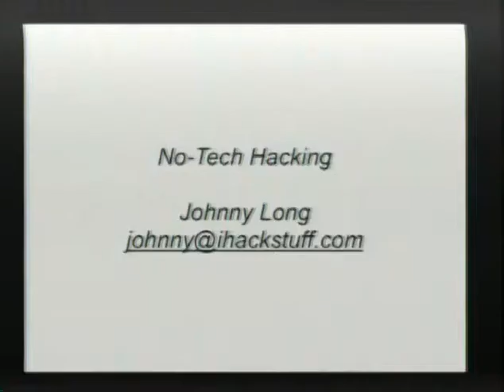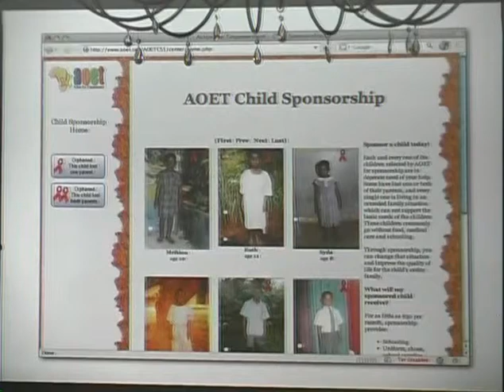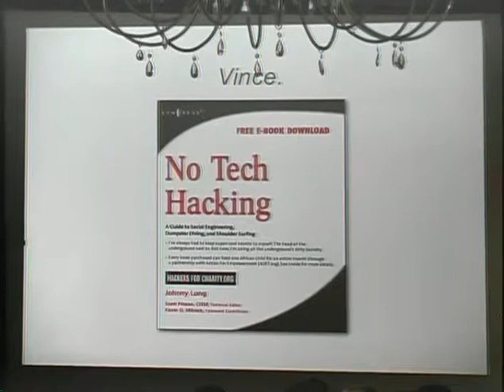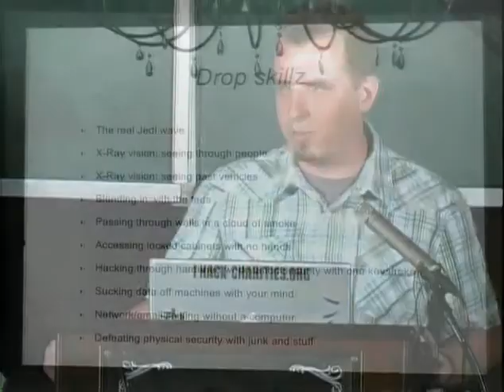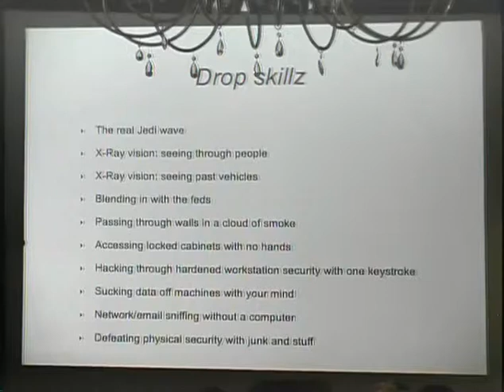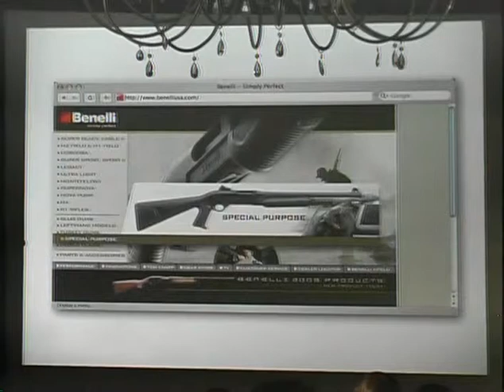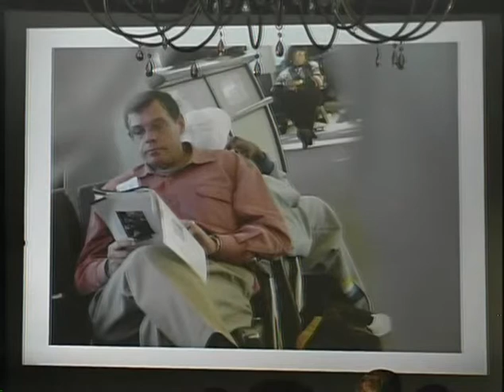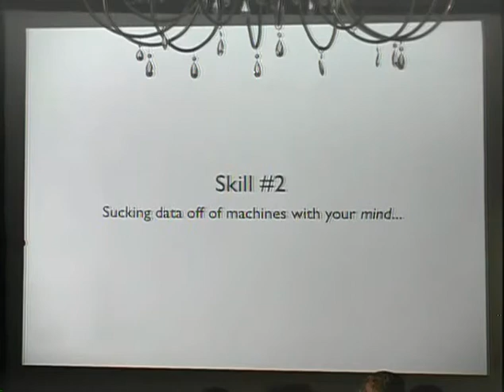2600 - The Last HOPE (2008) - No Tech Hacking_01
2600 - The Last HOPE (2008) - No Tech Hacking_01